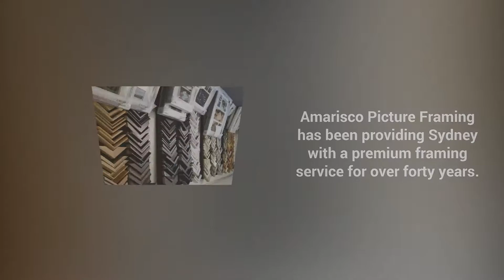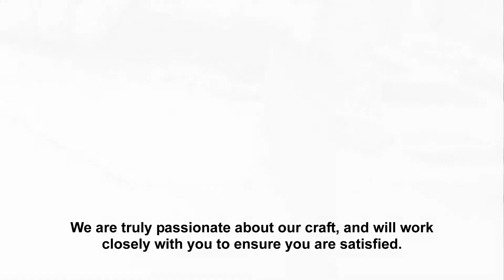Professional Jersey Framing Services in Sydney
- Amarisco Picture Framing has been providing Sydney with a premium framing service for over forty years. We provide premier jersey framing services for Sydney and the surrounding area, in order to maintain and preserve them for years to come. Our expert framers and craftsmen can create a wall-mounted piece of art, to be mounted with pride on your wall. We keep all of our services in-house, so we can personally supervise all of our work. We have framed Jerseys for all sporting codes as well as specialised outfits for sports including Judo, Equestrian Events and Motorcycle Leathers.